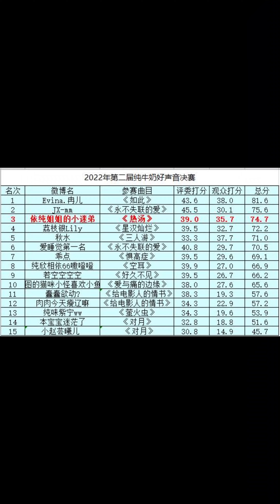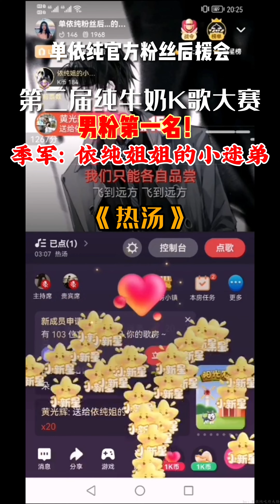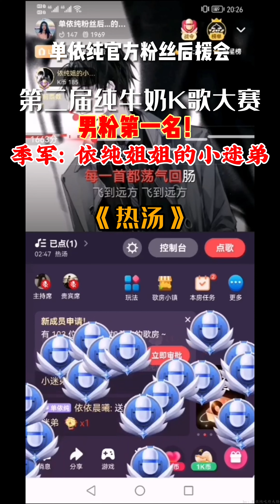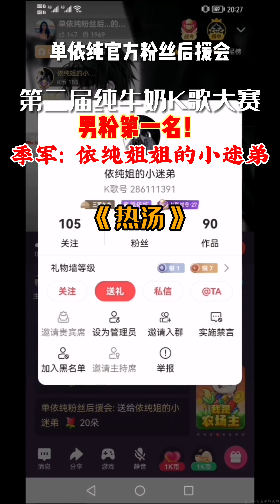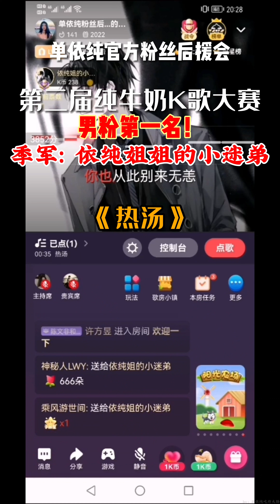【4K】单依纯 纯牛奶K歌大赛男粉第一名"依纯姐姐的小迷弟"演唱《热汤》完整版Live 他也是进入决赛的15名选手中唯一一个男生，希望大家喜欢这棵独苗苗富有磁性的好声音！暑假的K歌大赛，我们不见不散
【4K】单依纯 纯牛奶K歌大赛男粉第一名"依纯姐姐的小迷弟"演唱《热汤》完整版Live 他也是进入决赛的15名选手中唯一一个男生，希望大家喜欢这棵独苗苗富有磁性的好声音！ 单依纯官方粉丝后援会第二届纯牛奶K歌大赛圆满落幕  依纯姐姐的小迷弟获得男粉第一名！总名次季军的好成绩!（Evina.冉儿夺冠，JX-mm获得亚军） 决赛的选手你们都是最棒的，再次感谢所有选手带来的美妙的歌声，让我们度过了一个难忘的夜晚～～ “纯心相依，永不单行”，今年暑假的K歌大赛，我们不见不散～爱你们呦！❤❤  Up主有事，选手视频发的晚了，但后面会抽空整理全部15位决赛选手的视频，一 一发出，敬请期待！ 决赛时间为20220827 |4K 高保真音质 20230503
【4K】Shan Yichun Pure Milk K Song Contest Male Fan No. 1 "Sister Yichun's little fan" sang the full version of "Hot Soup" Live. He is also the only boy among the 15 finalists. I hope you like this A single seedling with a magnetic sound! The 2nd Pure Milk K Song Contest of Shan Yichun's Official Fan Fan Club ended successfully, Yichun's sister's little fan won the first place among male fans! Good results for the third place in the overall ranking! (Evina. Ran'er won the championship, JX-mm won the runner-up) You are the best contestants in the finals. Thanks again to all the contestants for their wonderful singing, which made us spend an unforgettable night ~~ "Pure hearts depend on each other, never go alone", we will see you in next year's K song competition ~ I love you! ❤❤ Master Up has something to do, the video of the contestants was posted late, but I will find time to sort out the videos of all 15 finalists and post them one by one, so stay tuned! The final time is 20220827 | 4K high-fidelity sound quality 20230503